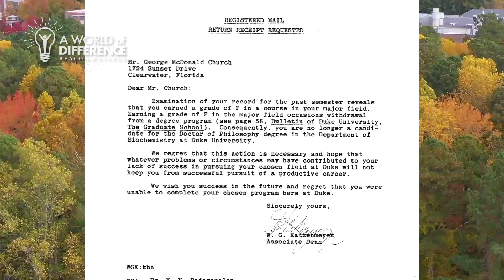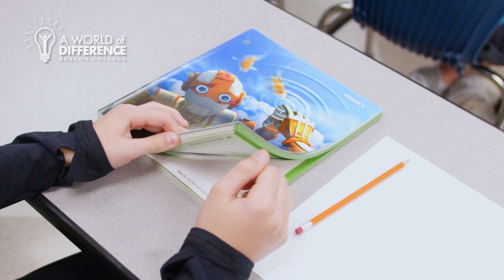A World of Difference: Embracing Neurodiversity | S4E8 | Difference Makers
On this episode of A World of Difference: Embracing Neurodiversity, you’ll meet our latest Difference Maker, a Harvard scientist and entrepreneur for whom a string of learning differences hasn’t quelled his quest to unlock the DNA strand to revive the wooly mammoth.